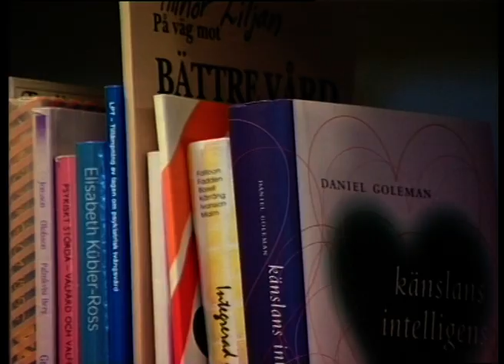Tystnadkultur inom Psykiatrin 1997